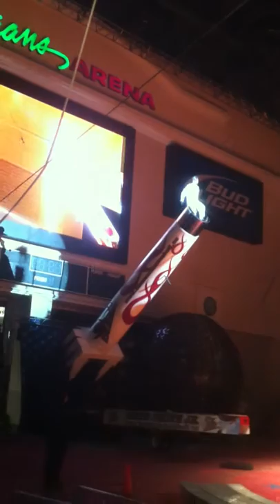Human Canon Ball David "the Bullet" Smith, Jr. at the circus!!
Thanks to David "the Bullet" Smith, Jr. for creating an incredible memory for my daughter and her friend at the circus in Las Vegas!!  He was kind enough to show them the elephants and tigers back stage after they were cheering so loudly for him.  Really cool to see such an incredible athlete and such a down to earth dare devil!!